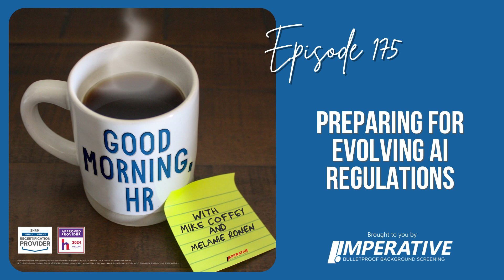Good Morning, HR #175: Preparing for Evolving AI Regulations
In episode 175, Coffey talks with Melanie Ronen about legal considerations and emerging regulations surrounding the use of AI in employment decisions.

They discuss current anti-discrimination laws affecting AI use; recent litigation related to AI in hiring; strategies for avoiding disparate impact discrimination; the role of bias testing in AI systems; proposed legislation in California and other jurisdictions; transparency in AI usage; considerations when selecting AI vendors; and future implications of AI regulation in employment.

If you are an HRCI or SHRM-certified professional, this episode of Good Morning, HR has been pre-approved for half a recertification credit. To obtain the recertification information for this episode,

About our Guest:

Working with clients across a broad array of industries, Melanie Ronen advises on all aspects of employment law, including hiring, promotion, termination, privacy, wage and hour, disability and protected leave, and retaliation and whistleblower issues. She assists with the drafting and review of employment manuals and agreements, ensuring compliance with federal and state employment laws.

Melanie works side by side with employers to provide practical, tailored solutions to the various issues that arise in the workplace. When unavoidable, Melanie defends employers in litigation involving all aspects of employment-related claims.

Melanie handles single-plaintiff and complex employment disputes in state and federal courts and arbitration involving claims related to discrimination, harassment, retaliation, wrongful termination, breach of contract, defamation, trade secret, unfair competition, and wage and hour issues, including class action and Private Attorneys General Act (PAGA) claims.

When complaints arise, Melanie also conducts workplace investigations regarding unlawful or unwanted conduct, including harassment and race, age and gender discrimination. She proactively identifies potential risk and formulates strategies in line with clients’ business objectives to mitigate conflict and avoid litigation.

About Mike Coffey:

Mike Coffey is an entrepreneur, human resources professional, licensed private investigator, and HR consultant.

In 1999, he founded Imperative, a background investigations firm helping risk-averse companies make well-informed decisions about the people they involve in their business.

Today, Imperative serves hundreds of businesses across the US and, through its PFC Caregiver & Household Screening brand, many more private estates, family offices, and personal service agencies.

Mike has been recognized as an Entrepreneur of Excellence and has twice been named HR Professional of the Year.

Additionally, Imperative has been named the Texas Association of Business’ small business of the year and is accredited by the Professional Background Screening Association.

Mike is a member of the Fort Worth chapter of the Entrepreneurs’ Organization and volunteers with the SHRM Texas State Council.

Mike maintains his certification as a Senior Professional in Human Resources (SPHR) through the HR Certification Institute. He is also a SHRM Senior Certified Professional (SHRM-SCP).

Mike lives in Fort Worth with his very patient wife. He practices yoga and maintains a keto diet, about both of which he will gladly tell you way more than you want to know.

Learning Objectives:

1. Implement testing and monitoring procedures to identify potential discriminatory impacts of AI tools in employment decisions.
2. Develop transparency protocols around AI usage that protect both employer interests and employee/candidate rights.
3. Evaluate AI technology vendors based on their ability to test for bias, make necessary adjustments, and provide compliance documentation.